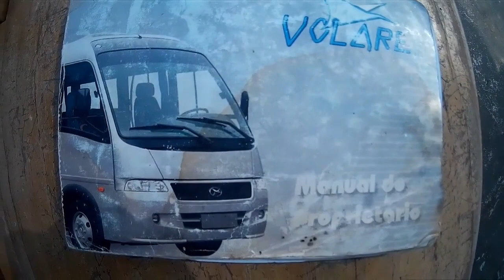Volare w8...capacidades.. tanque? oleo? agua ? quanto vai??? Manual do proprietario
Capacidades e dimensões do Volare w8 conforme o manual!